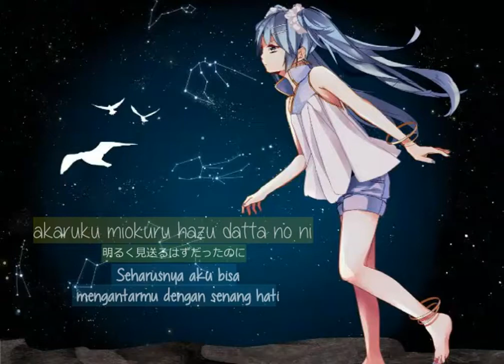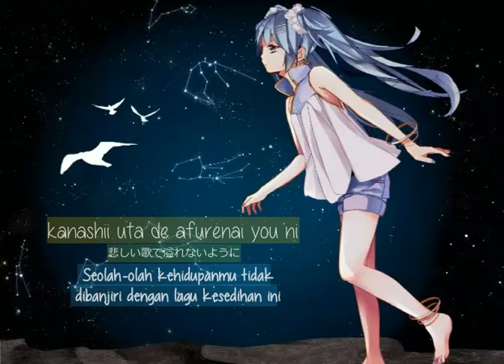Hatsune Miku ~ Kanade (Short ver.)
Hatsune Miku ~ Kanade
Cover* by Yamaki